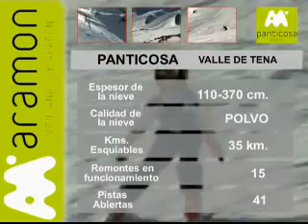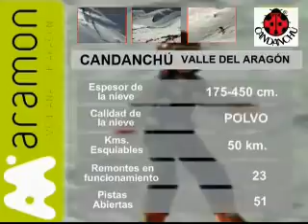Aramón ofrece más de 300 kilómetros esquiables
(28/02/2013) Las estaciones del Grupo Aramón presentan para este fin de semana un total de 302 kilómetros esquiables. Los espesores superan en algunos casos los cuatro metros. Las previsiones meteorológicas apuntan a sol y ausencia de viento en todos los centros invernales. Astún completa la oferta con más de 50 pistas abiertas.